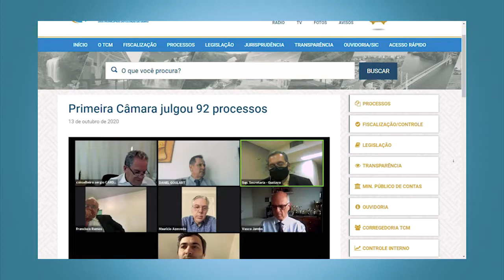Minuto TCMGO - Primeira Câmara - 13/10/20